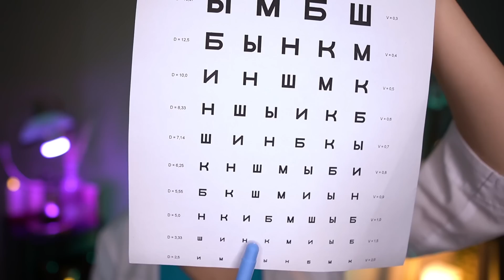❗️ АСМР МЕДОСМОТР ВРАЧА 🤯 Проверка Глаз, Ушей, Нервов, Рефлексов asmr doctor exam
АСМР Медосмотр врача. Внимательно следуй моим указаниям и тогда проверка глаз, ушей, нервов, рефлексов пройдет очень расслабляюще.

Если ты задаешься вопросом, как быстро уснуть или как получить мурашки, то данное asmr видео для тебя. Оно как раз предназначено для лучшего сна и расслабления, а также мурашек. Тебе помогут уснуть различные ASMR триггеры: шепот, движения рук, звуки рук, проверка черепных нервов, фонарик, проверка рефлексов, камертон, фокусирование, концентрация внимания, проверка слуха, проверка зрения, проверка обоняния и чувствительности и др.

0:00 нажми на лайк, мур / tap like
0:11 асмр шепот / asmr whisper
1:19 асмр забота о тебе / asmr care of you
5:17 асмр врач / asmr doctor
7:07 асмр медосмотр / asmr medical
9:12 асмр следуй моим указаниям / asmr follow my instructions
11:13 асмр осмотр глаз / asmr eye check
15:44 асмр проверка зрения / asmr eye exam
19:12 асмр делай что я скажу / asmr focus on me
23:09 асмр проверка рефлексов / asmr do what I say
26:29 асмр лор осмотр / asmr otolaryngologist
27:48 асмр осмотр ушей / asmr ear exam
29:11 асмр проверка слуха / asmr hearing test
31:48 асмр камертон / asmr camerton
34:04 асмр проверка чувствительности / asmr sensitivity test
37:04 асмр проверка черепных нервов / asmr cranial nerve exam
38:53 асмр проверка обоняния / asmr smell test
40:36 асмр проверка вкуса / asmr taste test
42:21 асмр для сна / asmr sleep